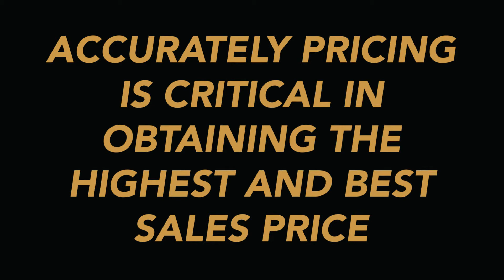A Golden Opportunity